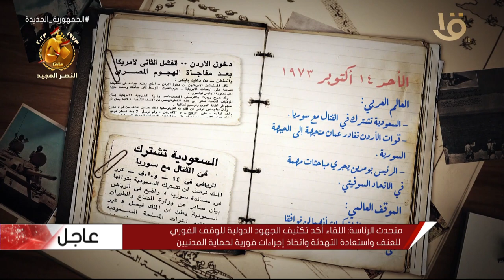يوميات حرب أكتوبر.. الأحد 14 أكتوبر 1973 قواتنا المدرعة تنطلق بعد قصف جوي ومدفعي عنيف